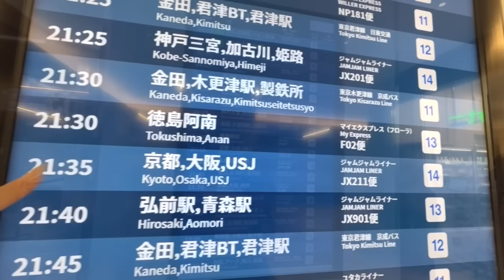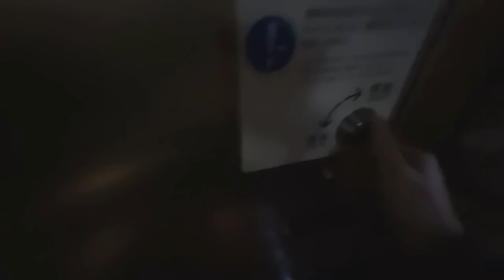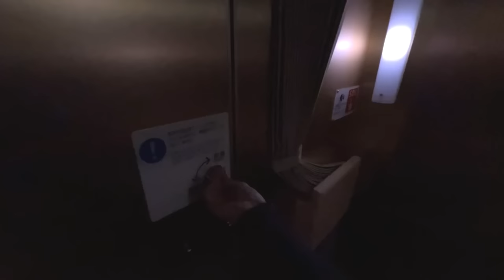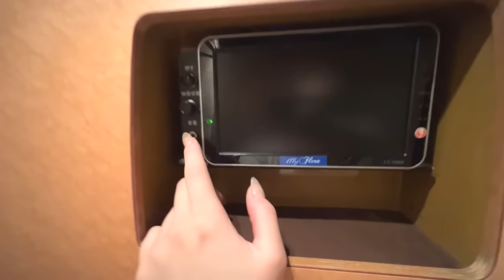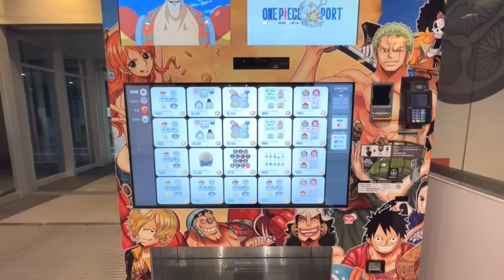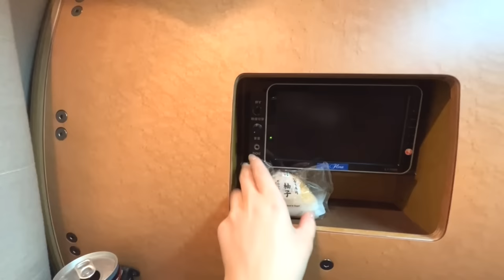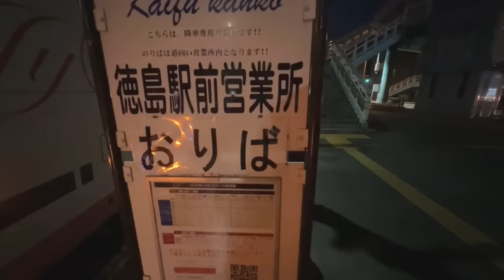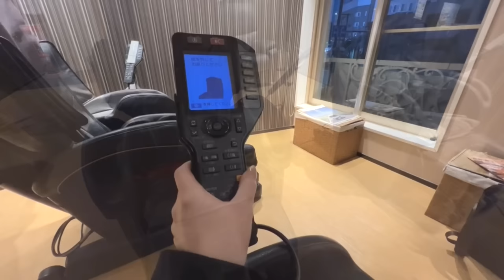最高級の豪華なバス🚌【マイ・フローラ】に乗って一夜を過ごす旅が快適すぎた💕 | 東京ー徳島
今回はワンランク上の快適な移動空間があり、完全個室でふわふわの座席に座り移動出来る夜行バスに乗りました✨
このバスはたった１２席で料金は少し高いのですがいつも売り切れなので一体どんな魅力があるのか気になっていたんです❣️
東京駅八重洲中央口のすぐそばにある東京ミッドタウンのBus terminal Tokyo Yaesu
から徳島県までの道のりを完全個室バスでまったり移動しました。
車移動のストレスを全く感じさせず、居心地が良すぎてあっという間で、トイレは広々としていて他の個室バスとはまた違った旅ができました。
夜の景色を眺めながらの旅はとても気持ちよかったので動画でその雰囲気が少しでも伝われば嬉しいです💕
専用の待合所にはシャワールームもありました🐶
一度は乗ってみたかったバス My flora ❣️
とても素敵なバスだったので、ぜひ近くに来た時は乗ってみてください。
きっと素敵な思い出になると思います💕

※こちらのウェブサイトで言語を変えられません

🚌行き方⛴
東京駅八重洲中央口から徒歩3分

💰価格
13,200JPY

0:00 最寄駅の東京駅八重洲中央口🚃
1:35 オープニング
3:12 「My flora」夜行バス外観
4:40 座席の内覧✨
5:23 出発！
7:00 トイレの設備紹介✨
11:28 途中休憩🐶
17:49 My floraとのお別れ